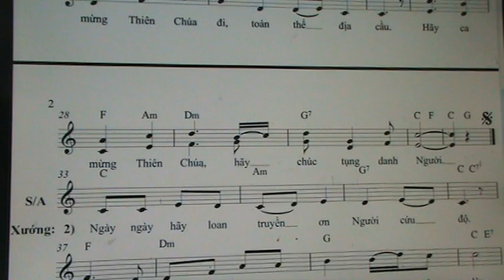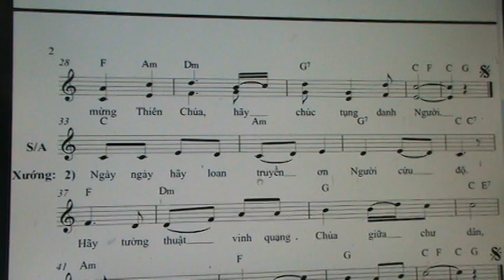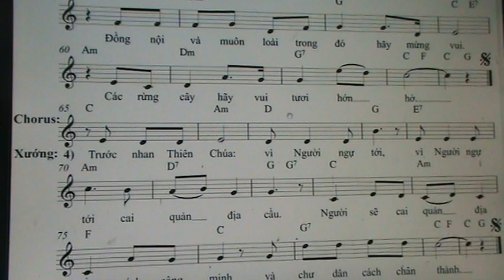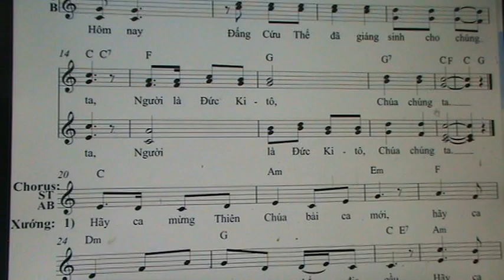TV 95 ( LE GS ND 2 / ALTO )